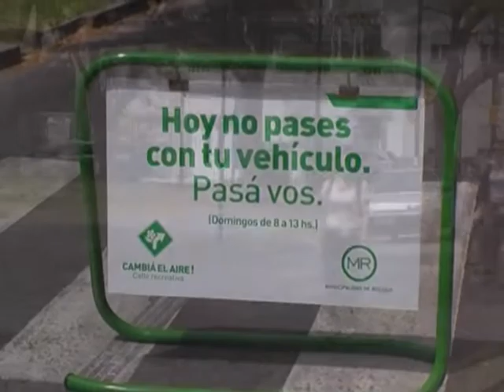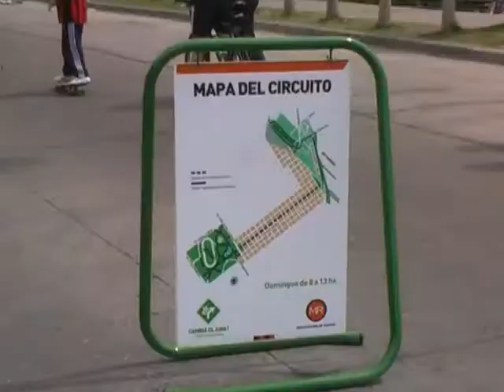Cambiá el aire! Calle Recreativa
El circuito "Cambiá el aire! Calle Recreativa" puede recorrerse trotando, a pie, en bicicletas o en patines. Se extiende a lo largo del parque de la Independencia, bulevar Oroño, avenida de la Costa, avenida Francia y el parque Scalabrini Ortiz.
A partir de esta iniciativa Rosario se convirtió en la primera localidad del país en ser parte de la Red de Ciclovías Recreativas de las Américas, idea que llevan adelante varias de las grandes ciudades del continente americano promoviendo un estilo de vida más saludable y favorecer a la convivencia, el encuentro, el esparcimiento y la actividad física para los ciudadanos.
El recorrido es señalizado con vallas, conos, puestos de información, cintas de peligro, señales de tránsito y otros elementos. El circuito cuenta además de todas las medidas tomadas para seguridad y prevención con agentes de Guardia Urbana Municipal (GUM) y agentes de Policía motorizados.
En el tramo del bulevar Oroño, el programa no impide la salida o entrada de vehículos por el circuito siempre y cuando esto sea absolutamente justificado; es decir, siempre y cuando el automovilista no tenga otra alternativa que circular por allí para llegar a su destino o para salir de su hogar o negocio.
En este caso, es una norma que el tramo recorrido deberá ser el más corto posible, lo que quiere decir que el automovilista antes de entrar al circuito, debe acercarse por fuera de éste lo más posible a su destino antes de ingresar al circuito y debe retirarse por la salida más próxima que esté disponible, siempre a paso de hombre.
Cabe destacar que los semáforos de las intersecciones avenida Francia y avenida Caseros y Vélez Sarsfield y Thedy están en intermitente para mejorar la fluidez en la circulación del tránsito vehicular. Las intersecciones sin semáforo por bulevar Oroño son San Lorenzo, Urquiza, Tucumán, Catamarca y Jujuy, y estarán ordenadas por agentes de la GUM.
A lo largo del recorrido, voluntarios identificados asisten con pecheras distintivas ante cualquier situación de peligro. También están presentes agentes de la GUM y de la Dirección de Recreación y Deportes en bicicleta y comunicados con el resto del personal para que cualquiera de ellos pueda asistir ante cualquier incidente.
En tanto, se recomienda a los ciclistas, patinadores y peatones respetar los semáforos, utilizar elementos de protección (casco, rodilleras, coderas, etc.), circular despacio, limpiar lo que la mascota ensucia y utilizar los cestos. También hay puntos de información en el parque de la Independencia, bulevar Oroño y el río. Además, habrá servicios de reparación de bicicletas.